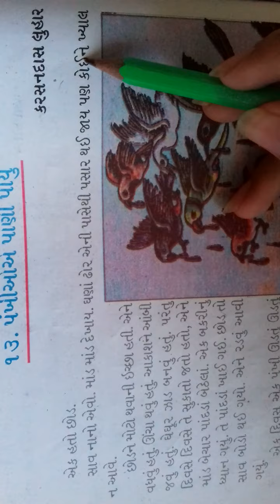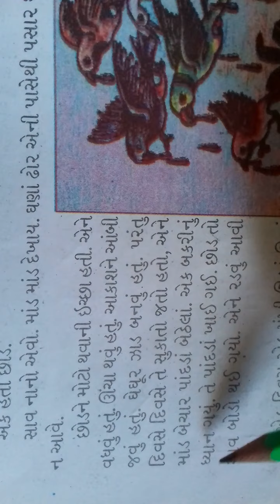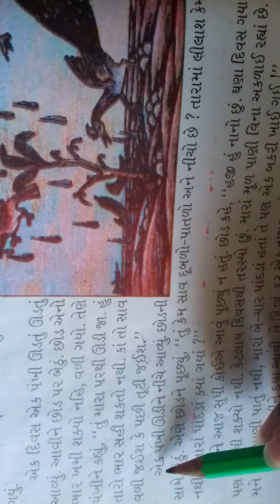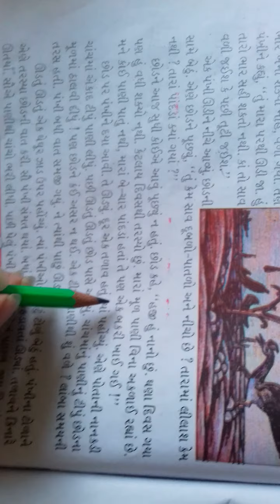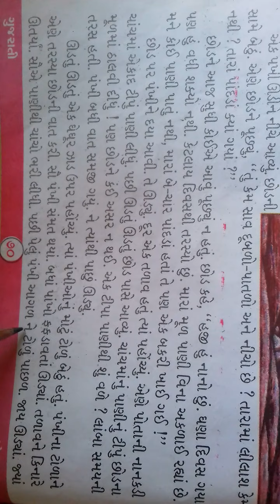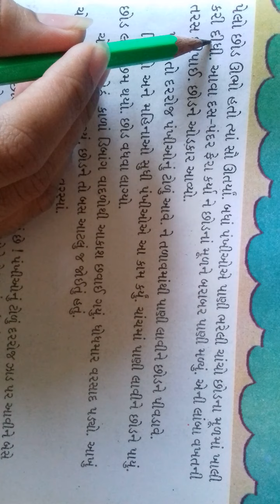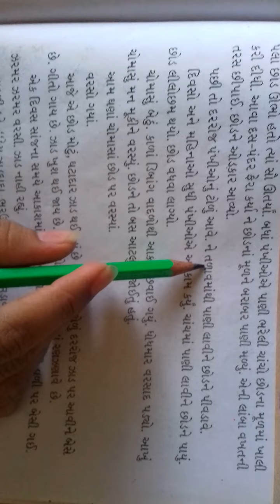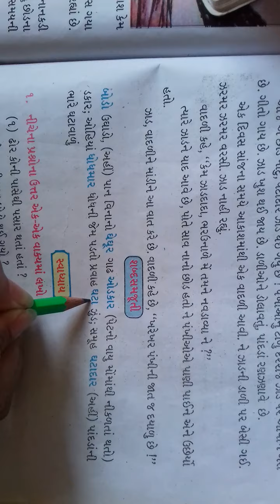GSEB | ગુજરાતી માધ્યમ | ધોરણ - ૪ | પાઠ - ૧૩ | પંખીઓએ પાણી પાયું (ભાગ-૧)